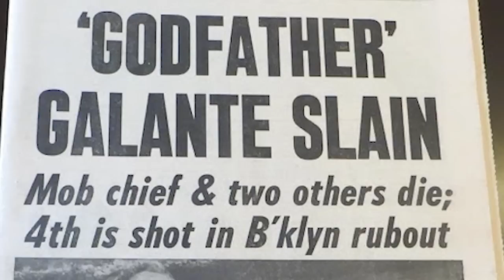Tony Mirra: The man who vouched for Joe Pistone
Retired Police Intelligence Unit Detective tells the story of Tony Mirra. We learn that Mirra was among the most feared and brutal gangster in the Five Families. He was the guy that Carmine Galante used to kill enemies.